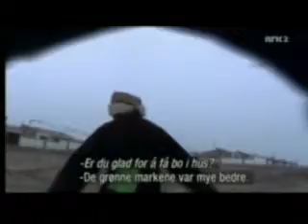Tibetans in Tibet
Some few of the people of China plague and kill the tibetan people in tibet in the tibetans own country because they want to have the gold, oil, diamonds and other minerals and treasures there.Some few of the Chinese people in China is stupid because they do the tibetans to the poorest people in money in this world when the tibetans live in the richest country in minerals and then in money. What do you want to do China, when the tibetans know more about the science of the human mind and are the richest people. And China also kill the tibetan buityful race and they kill the important knowing about meditation and the science
of mind. I ask then the clever part of the chinese people that not are racist wiith the tibetan people. CAN YOU PLEASE STOP THEM IN KILLING TIBETANS AND BUDDHISM AND PLEASE LET THE THEM LIVE AS NOMADS AND PLEAESE LET THE TIBETANS FIND GOLD,SILVER, DIAMONDS, RUBYS, SMARAGDS, OIL AND OTHER MINERALS AND LET THE TIBETANS KEEP THE TREASURES THEY FIND. I HEARD THAT CHINESE HAVE ROBBED PRIVAT TIBETAN HOUSES AND STEALED THEIR PRIVAT GOLD AND TREASURS. AND ALSO CHINA HAVE LET TIBETANS STARV WHEN THEY LIVE IN A THE BIGGEST GOLD AND PRECIOUS STONES COUNTRY IN THE WORLD.